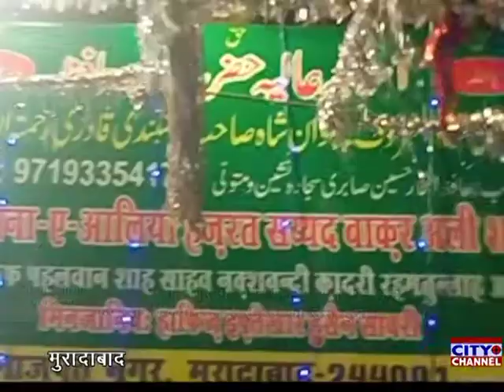लाजपत नगर में नातिया मुशायरा मुनाकिद, हज़रत पहलवान शाह साहब का उर्स हुआ मुकम्मल